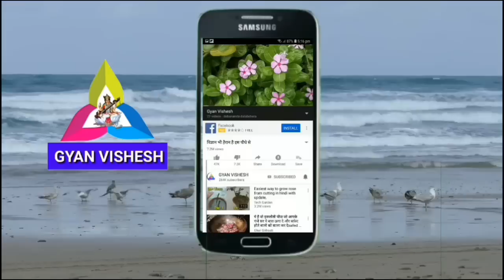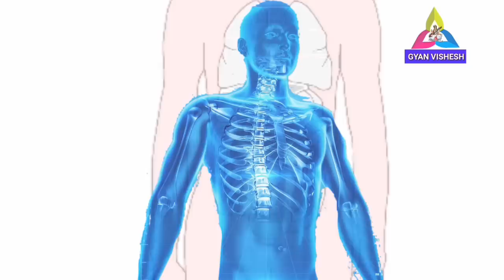किडनी,लिवर और पेट की हर समस्या की सबसे बड़ी औषधि है यह बीज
किडनी, लिवर और पेट की हर समस्या की सबसे बड़ी औषधि है यह बीज,चर्बी, मोटापा और कमजोरी मिटाने का जबरदस्त आसान तरीका है सब्जा के बीज ।
चमत्कारी जड़ी बूटी ,औषधी, भारतीयआयुर्वेद, आयुर्वेद समाधान, health tips for you,# health tips,basilsids, benefits off Basil seeds, gyan vishesh, sabja Beej ke fayde

धन्यवाद!